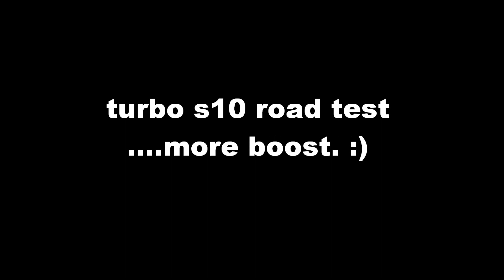turbo s10 road test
.more boost.